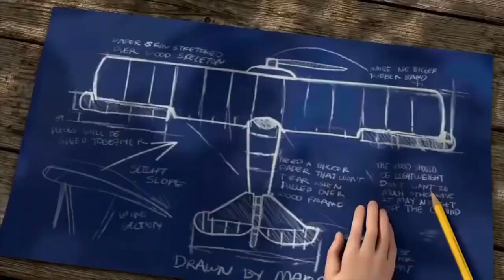Como não desistir dos seus sonhos | VOCÊ PRECISA VER ESSE VÍDEO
Essa animação vai fazer você refletir sobre os seus projetos e vida.
SEJA BEM VINDO(a) AO CANAL
COMENTA AI O QUE VOCÊ ENTENDEU SOBRE ESSA ANIMAÇÃO

VOLTE SEMPRE